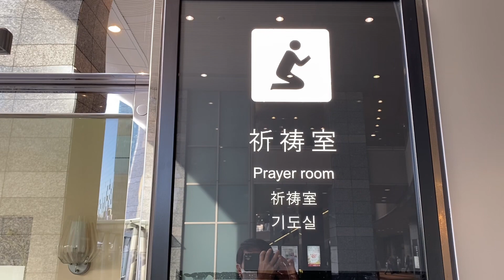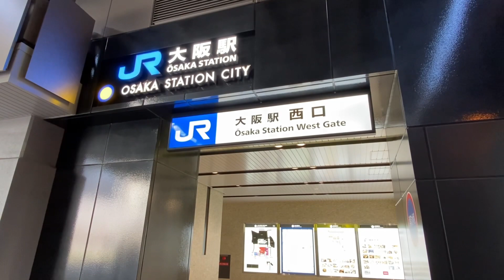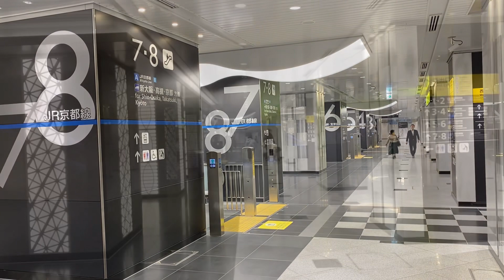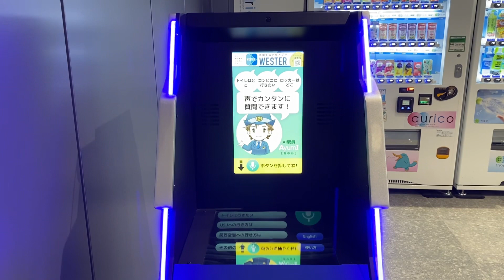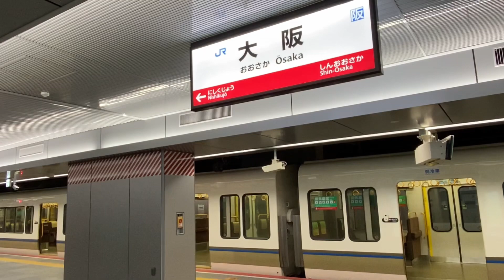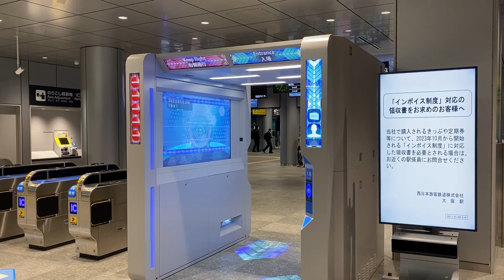【Osaka Station 2023】Enjoy 120% Umekita Area Development Underway New Underground Platform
I’d like to introduce the current state of JR Osaka Station. I'm shooting once in 2020, but this time I'm talking about the history of Osaka, focusing on what I couldn't shoot before. The second half is an introduction to the new underground platform.